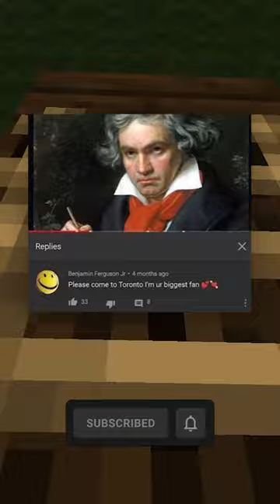Funny Memes I Found Online